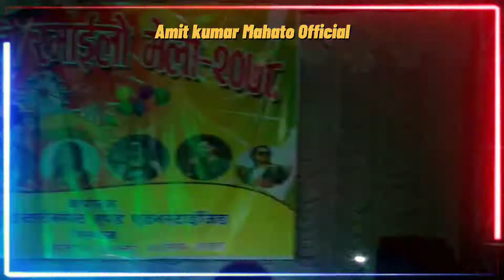Ae Raja Ji liyadi Remote Wala Choli